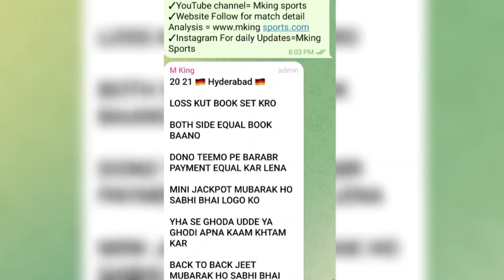IPL 2023 Match 38: PBKS vs LSG who will win today's match | कौन जीतेगा?earnmoney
PBKS vs LSG Dream11 Prediction|PBKS vs LKN Dream11|PBKS vs LKN Dream11 Team| is match of pbks vs lkn dream11 ipl and includes match preview for pbks vs lkn dream11 from the pbks vs lkn ipl

lkn vs pbks dream11 today
lkn vs pbks ipl
lkn vs pbks ipl dream11
lkn vs pbks dream11
pbks vs lsg dream11
pbks vs lsg dream11 prediction
pbks vs lsg dream11 prediction 2023
pbks vs lsg
pbks vs lsg dream11 team
pbks vs lsg dream11 today
pbks vs lsg dream11 team prediction
pbks vs lsg dream11 prediction today
lsg vs pbks dream11 prediction
lsg vs pbks dream11
lsg vs pbks dream11 team
lsg vs pbks dream11 today
lsg vs pbks
pbks vs lucknow dream11 prediction
pbks vs lkn ipl
lucknow vs punjab dream11
punjab vs lucknow dream11
lucknow vs punjab
punjab vs lucknow
dream11 today
Dream11
dream11 prediction